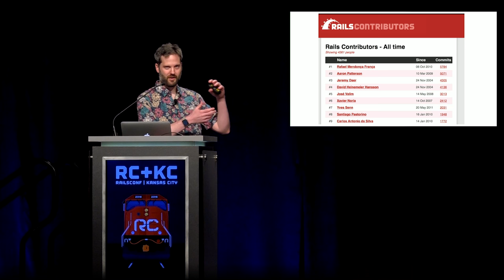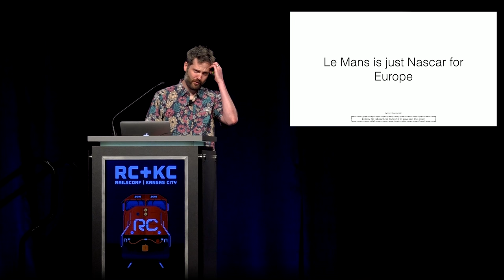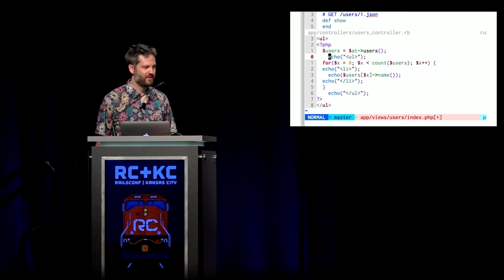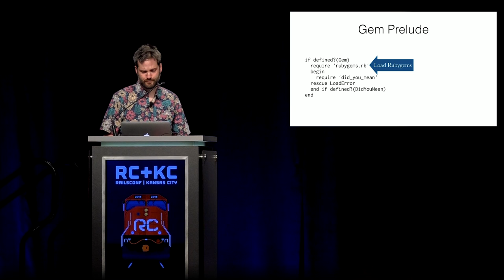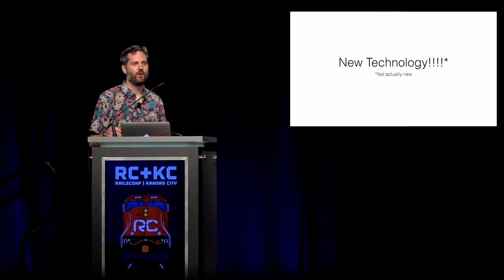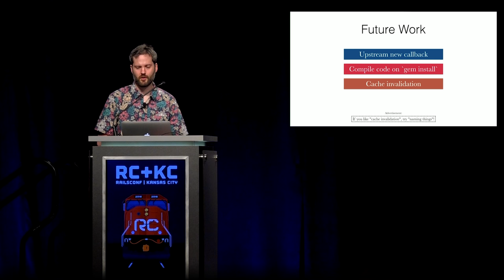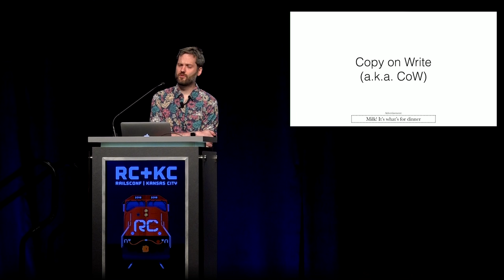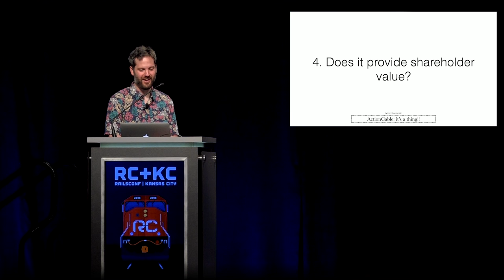RailsConf 2016 - Opening Day 3 Keynote by Aaron Patterson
Aaron was born and raised on the mean streets of Salt Lake City. His only hope for survival was to join the local gang of undercover street ballet performers known as the Tender Tights. As a Tender Tights member, Aaron learned to perfect the technique of self-defense pirouettes so that nobody, not even the Parkour Posse could catch him. Between vicious street dance-offs, Aaron taught himself to program. He learned to combine the art of street ballet with the craft of software engineering. Using these unique skills, he was able to leave his life on the streets and become a professional software engineer. He is currently Pirouetting through Processes, and Couruing through code for GitHub. Sometimes he thinks back fondly on his life in the Tender Tights, but then he remembers that it is better to have Tender Loved and Lost than to never have Tender Taught at all.